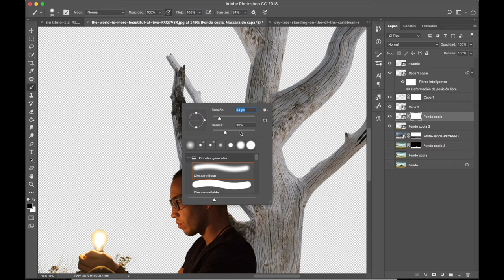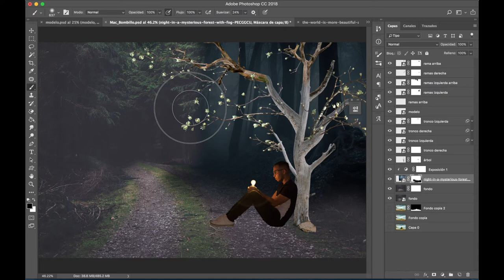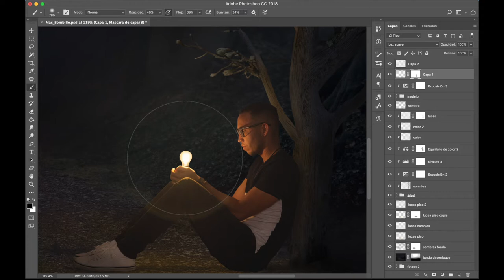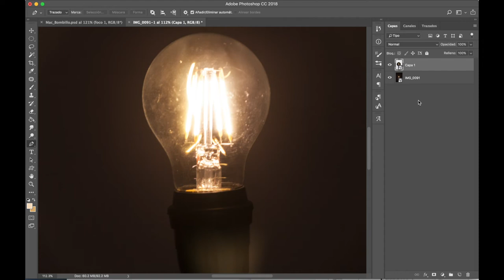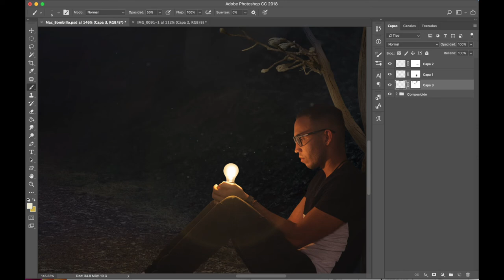Speed Art | Composición "Ideas dont grow on trees" | Photoshop CC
Speed art Photoshop CS6, CC
Tutorial y Creación en Photoshop CC: Composición "Las Ideas no Crecen en lo Árboles"
Manipulación de imágenes y fotomontaje para lograr una verdadera composición.